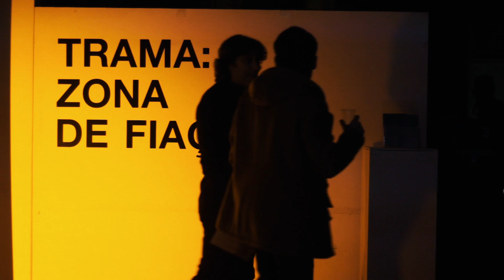Recap BINNAR (Famalicão, 2018)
o Festival de artes BINNAR (Famalicão, 2018) num mashup com pouco mais de um minutito - reportagem completa

Produção: Filipe Miranda, Lee Santos, Zé Ferreira, João Terras
Vídeo: Mário Jerónimo Negrão y Miguel Ferreira
feat: Melissa Rodrigues, João Pimenta, Alex Hedley